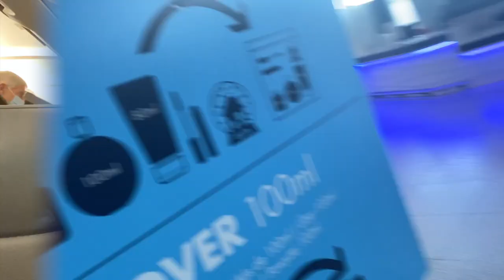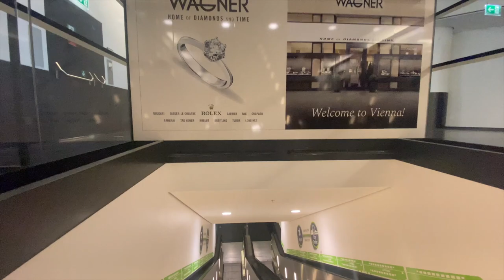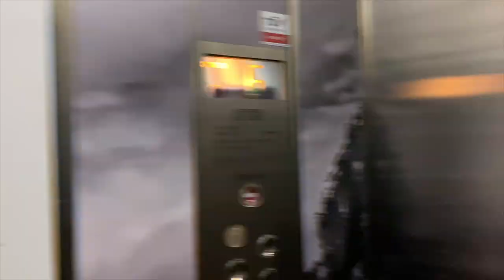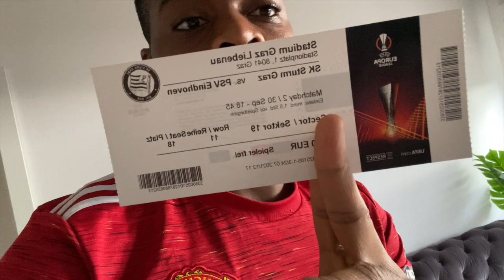AUSTRIA VLOG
This video is about my first trip and experience to Austria since we got out of the lockdown.